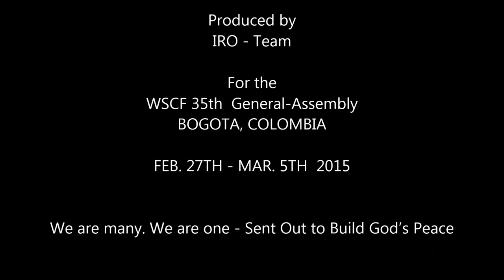Thomas Wieser in conversation with Christine Housel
Thomas Wieser in conversation with Christine Housel on the WSCF 35th General Assembly theme ''We are many. We are one - Sent Out to Build God’s Peace''

WSCF GENERAL ASSEMBLY
BOGOTA, COLOMBIA
FEB. 27TH - MAR. 5TH  2015